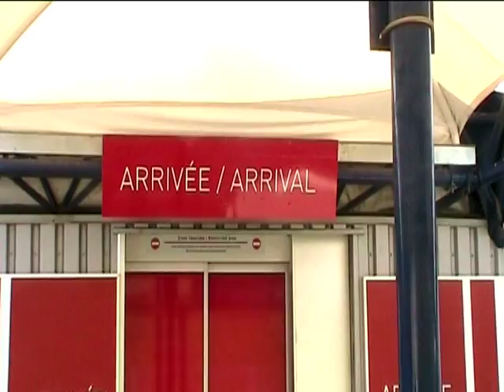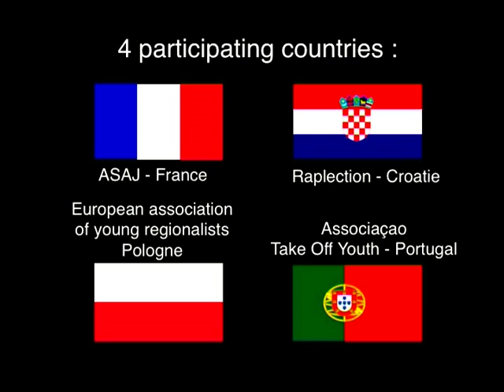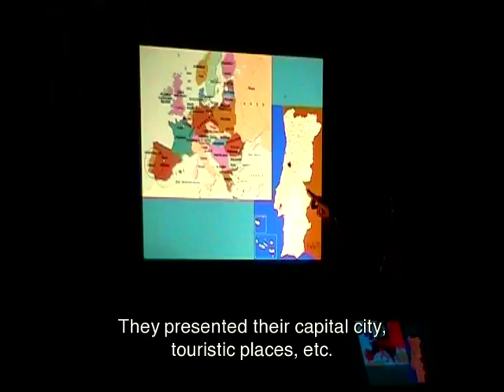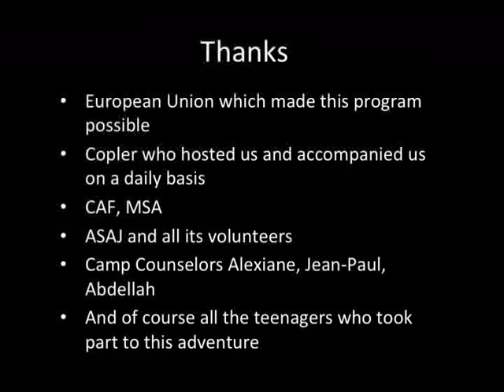Projet Europeen 2011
Cette vidéo retrace la semaine d'accueil organisée dans le cadre de l'action 1.1 du Programme Européen de la Jeunesse en Action.
Cet échange a eu lieu du 21 au 28 Juillet 2011 à St Priest la Roche (Loire) et a permis à des jeunes issus de Croatie, Portugal, Pologne et France de se « découvrir pour construire ensemble ».

4 pays participants:
ASAJ - France
Raplection - Croatie
Europeen association of young regionalists - Pologne
Associaçao Take Off Youth - Portugal

Programme réalisé en collaboration avec
ASAL - CoPLER - DG Éducation et culture

Programme "Jeunesse en action".